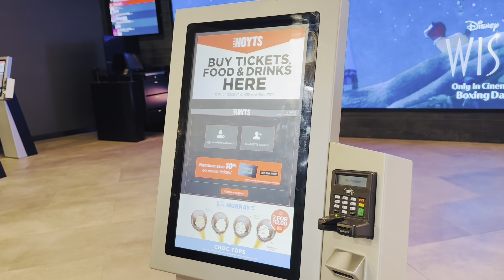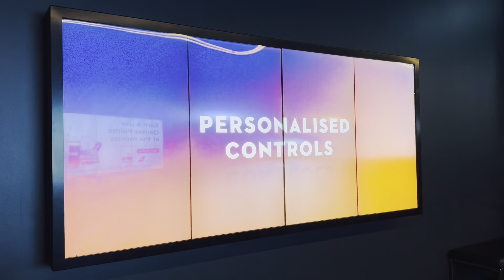අපිත් එක්ක චිත්‍රපටියක් බලමු | HOYTS Movie Hall Perth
ඕස්ට්‍රේලියාවේ තියෙන HOYTS සිනමා ශාලාවේ අත්දැකීම ඔබටත්.